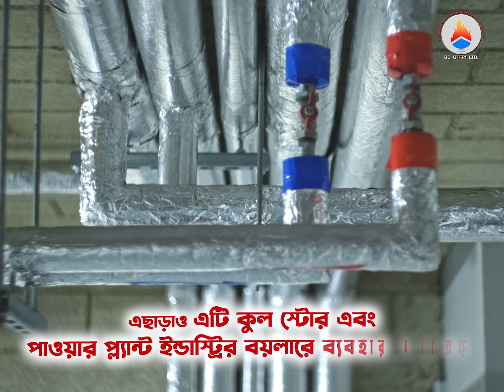bd green tech